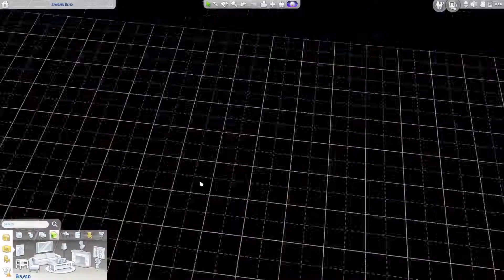The Sims 4 Let's Play Rags to Riches Toddlers EP8